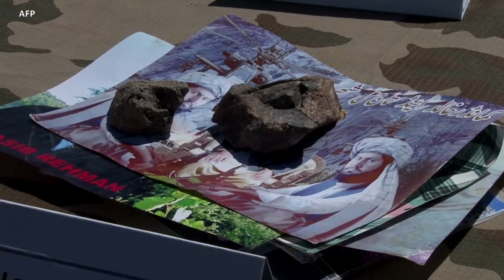څيړونکي: د ولس د اعتماد او د مرستې نه بغېر د وسله والو خلاف عمليات نه شي کاميابېدی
پاکستان د ترهګرۍ په ضد د "عزمِ استحکام" نومې عملیات د شروع کولو فېصله کړې ده خو څيړونکي وايي د ولس د اعتماد او د مرستې نه بغېر عملیات نه شي کامیابېدی. په دې اړه نور حال عثمان خان وړاندې کوي